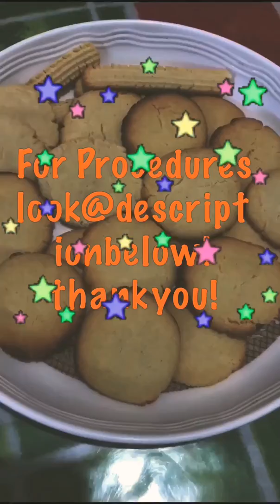Easy 3 Ingredients crunchy cookies 🍪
Homemade Crunchy Cookies

Ingredients:

1)all purpose flour- 1 cup
2)soften Butter- 1/4 cup
3)condensed milk

Procedures:
1)Mixed well condensed milk and soften butter in a bowl.
2)Add all purpose flour to the mixture while mixing simultaneously to form a dough. set aside
3)Pre heat oven toaster 2mins., mold your cookies to make a ball  then flatten by using your hands.
4)Place your cookies on your cooking tray one inches apart,bake for 3mins until golden brown.
5)cool the cookies for 5 mins. Itadakimasu!enjoy!😊